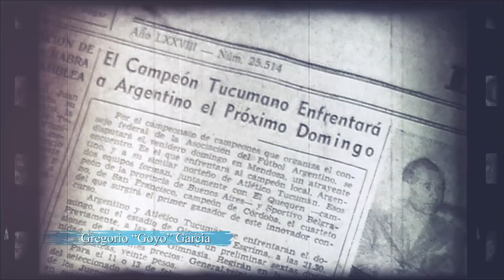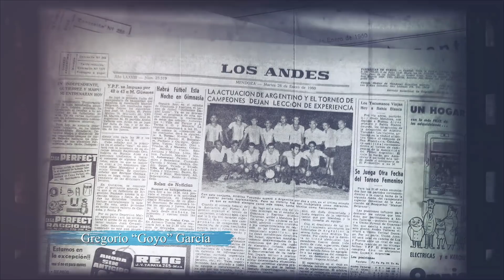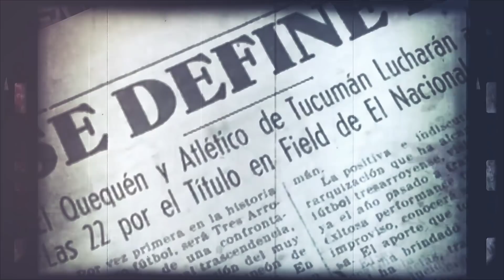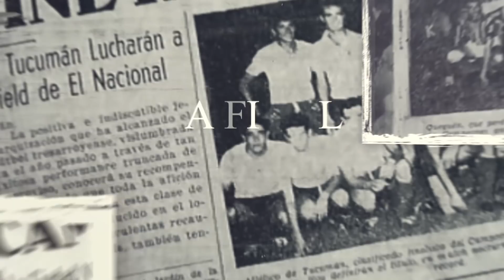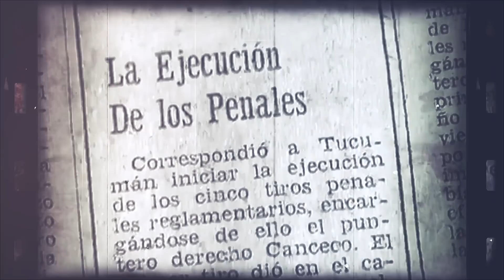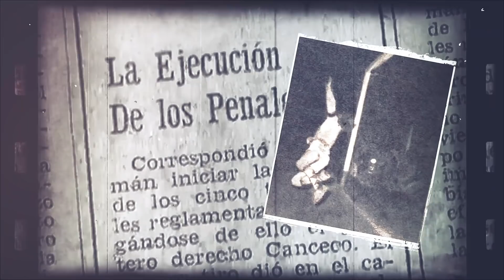Atlético Tucumán, Campeón de Campeones de la República 1960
El 30 de enero de 1960, Atlético consiguió el título de "Campeón de Campeones de la República", tras ganar la final en la definición por penales. Aquel partido entre el Decano y El Quequén terminó 1 a 1, tras 120 minutos de juego.

El delantero Martín Canseco, con la número 7 en su espalda, fue el encargado de ejecutar los cinco tiros de la tanda de penales. ¡Los metió a todos! En aquella histórica jornada, nuestro equipo formó con Gregorio García, Jorge Amaya, J. Gutierrez y Hugo Ginel; Antonio Rosalino Graneros y Rafael Albrecht; Martín Canseco, Antonio Tejerina, Miguel Muñoz, E. Ortega e Ibarra Castillo. El DT era Roberto Santillán.

Cuatro días después, el 3 de febrero, el plantel llegó a nuestra provincia y fue recibido por una multitud en la plaza Independencia. Las crónicas periodísticas de la época narran que fue una fiesta extraordinaria, memorable, espontánea y de características nunca vistas en Tucumán.

En el año 2006, los campeones fueron homenajeados por la Comisión Directiva del club y recibieron la ovación de los cuatro costados del estadio "Monumental". Artífices de la historia grande de nuestro club y del deporte de la provincia, tuvieron su merecido reconocimiento en nuestra casa.

Video realizado y producido por Sejo Delgado.